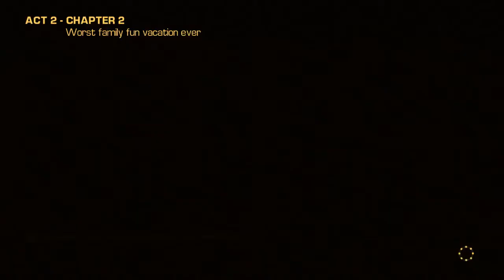Bulletstorm Full Clip Edition Saturday Night Special